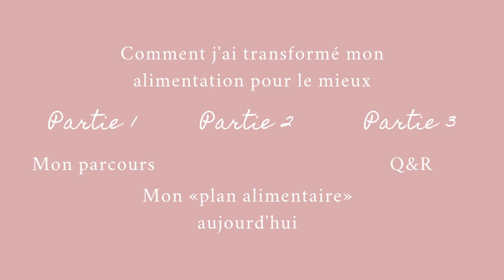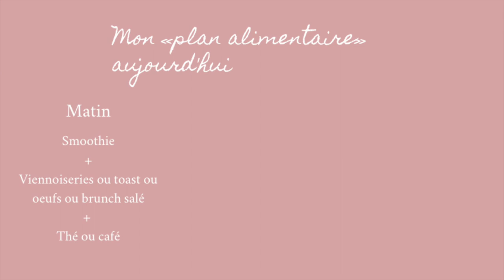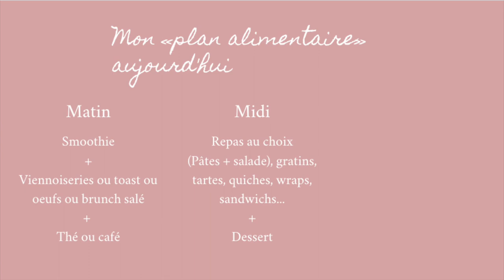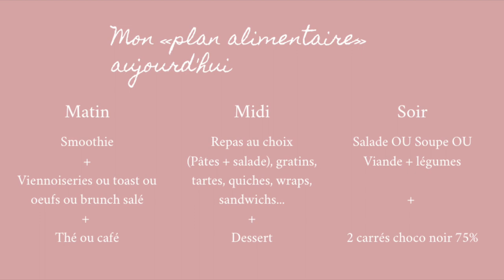Manger mieux: Comment j'ai transformé mon alimentation en 5 ans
-25 % sur mes ateliers en ligne avec le code FETES25 jusqu'au 31 déc 2022

Allô tout le monde! Je prends enfin le temps de parler de la transformation alimentaire que j'ai vécue ces dernières années. Je suis passée d'une alimentation très sucrée et basée sur les glucides à une alimentation nutritives, fraiches et plus faible en glucides.

Trigger warning: Je parle de régime, de poids et d'alimentation dans cette vidéo, donc si ce sont des sujets sensibles pour toi, je t'invite à quitter cette vidéo!

Cette vidéo est divisée en 3 parties:
1- Mon parcours alimentaire (avant, essais, après)
2- Mon plan alimentaire aujourd'hui
3- Je réponds à vos questions!